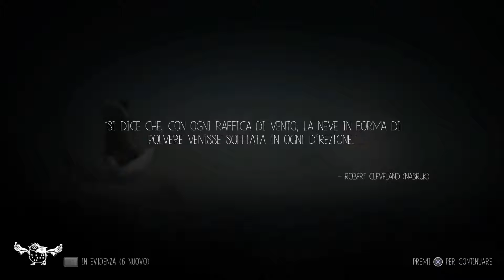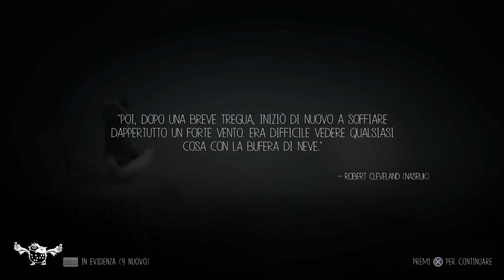Let's Play Never Alone [ITA] Ep. 2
Il saggio e il tamburo.